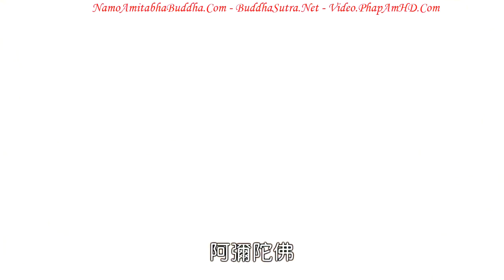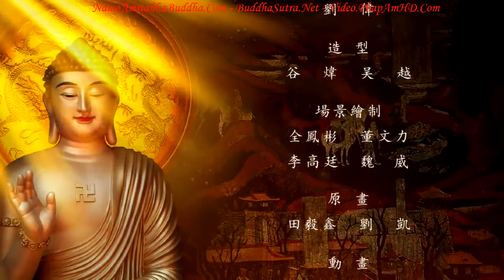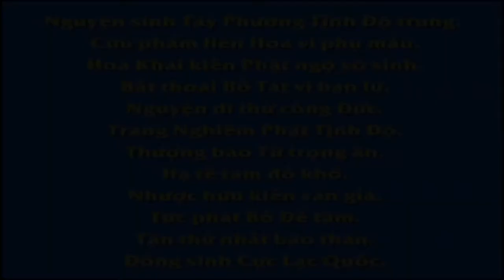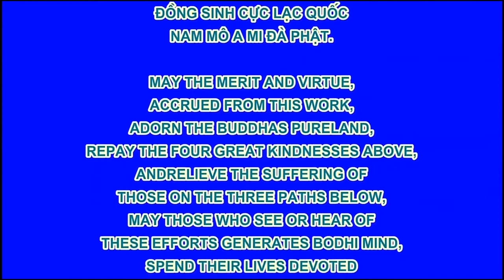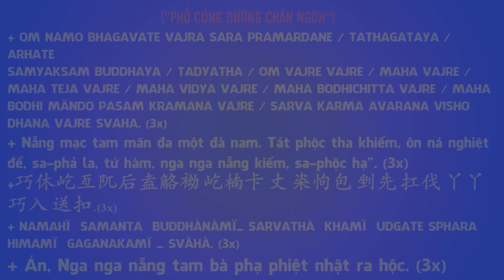台灣生命電視台製作【佛教動畫系列】佛教智慧故事：清涼石的故事,Pháp Âm HD